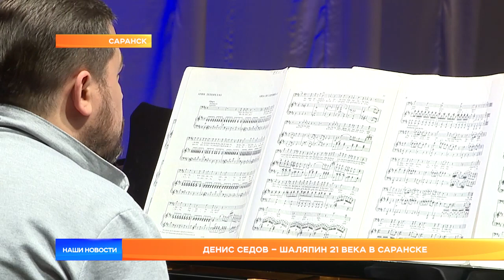Денис Седов – Шаляпин 21 века в Саранске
Известный оперный певец Денис Седов выступит в Саранске. Концерт состоится в пятницу,12 февраля, в РДК. Критики и поклонники называют Седова Шаляпиным XXI века. Именно этому великому предшественнику певец посвящает программу, которую исполнит в Саранске.